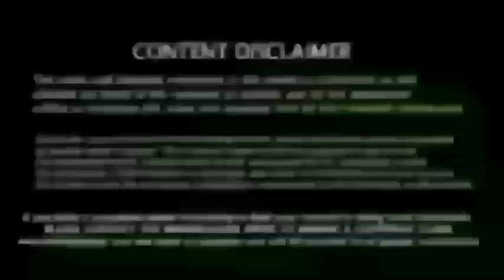Ipl 2022 : SRH " அணியில் இணையும் ஜடேஜா! Shocking - Dc vs Mi Match - ஜோதிட சிறுவன் கணிப்பு